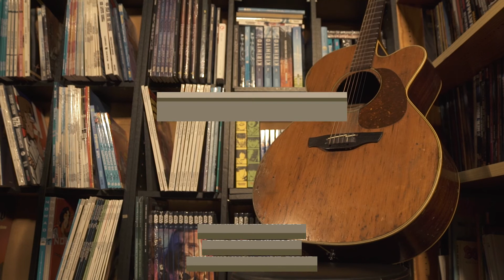Hank Wedel - The time we share // Comicladen Sessions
Auf seiner Europatour schaute der Singer-Songwriter Hank Wedel in Lemgos Comicladen vorbei. Der sympatische Ire singt Eigenkompositionen im Stile des Folk und Country mit einer amtlichen Portion Rock'n'Roll. An diesem Abend präsentierte er einige Stücke seines neuen Albums "Living In The Land Of Love".
Seine internationale Bekanntheit führte ihn zu Kooperationen mit Stars der irischen Szene. Folklegende Christy Moore nahm Wedels Stück "Listen" auf und benannte sein Bestseller-Album nach diesem.
Begleitet wurde Hank Wedel von David Lübke an der Gitarre und am Banjo.